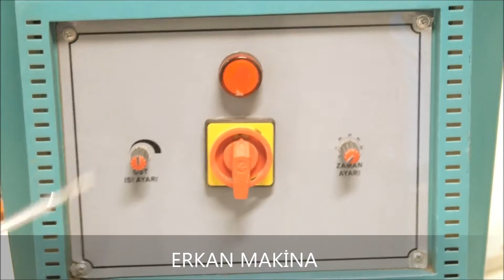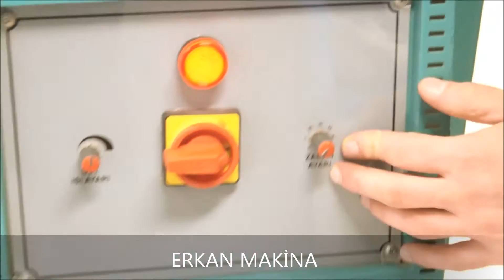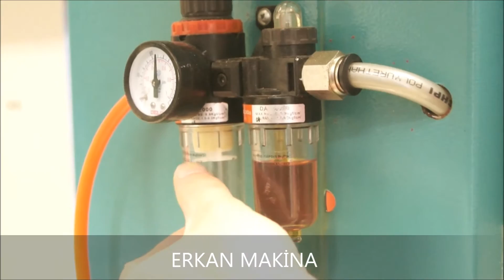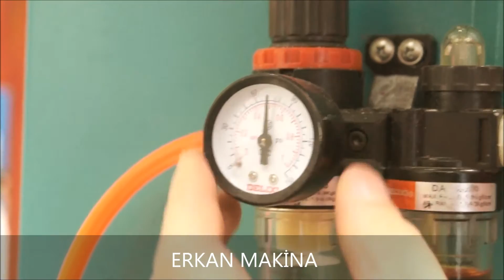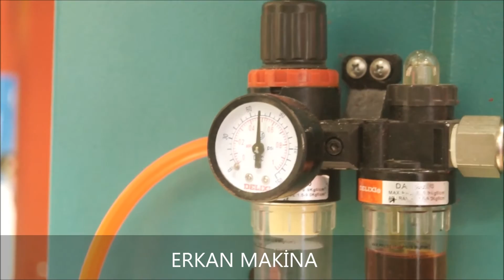Erkan Makina Klişe Baskı ve Yakma Makinası EMS 434 - Ayarlar